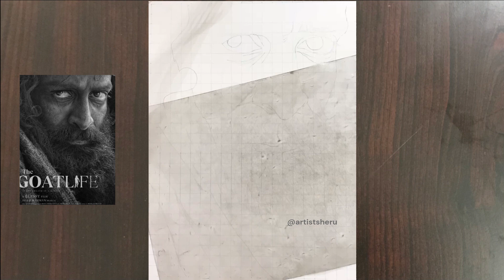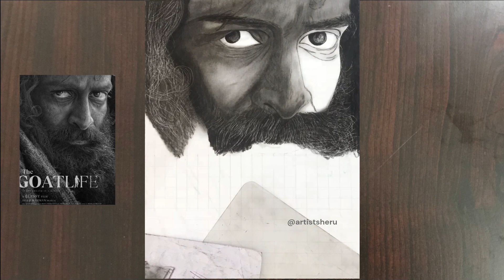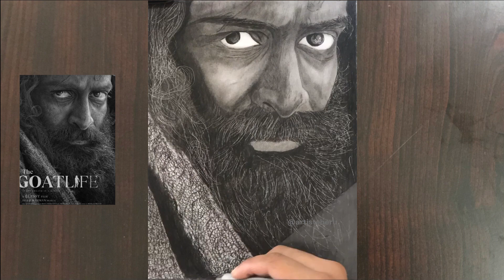The Goat Life Prithviraj Pencil Drawing | Portrait | Timelapse Video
Charcoal pencil drawing of Prithviraj from the move The Goat Life or Aadujeevitham.
Portrait finished with in 4 hours.

Artist sheru